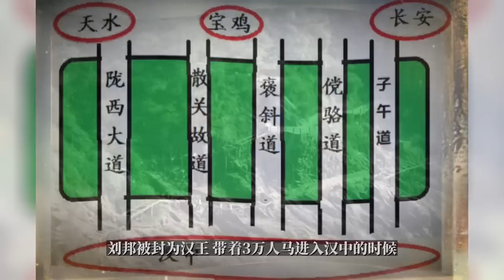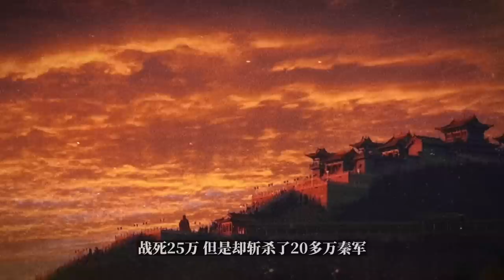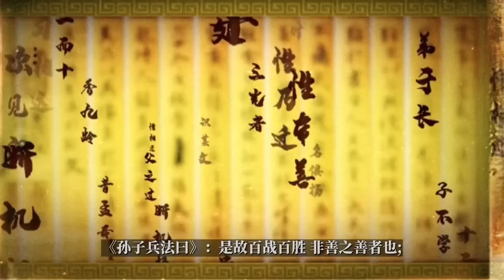韓信打了三場戰役直接封神，被稱為兵仙，但最看不起的是名將白起